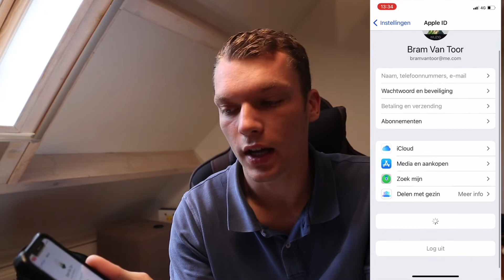macbook pro 2013 mavrick updaten naar big sur?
Goeiedag,

ben bezig geweest met de prachtige MacBook Pro 2013 waar ik in het begin mee heb gewerkt. had de MacBook in fabrieks instellingen gedaan en toen had ik mavrick waar ik eerst niet uit kwam. je heb je email van je apple id en je wachtwoord dan kan je naar je instelling van je iPhone als id die hebt. naar je apple daar krijg je een 6 digi tale code die moet je achter je wachtwoord zetten en dan kan je hem updaten maar zal het in de video uitleggen.